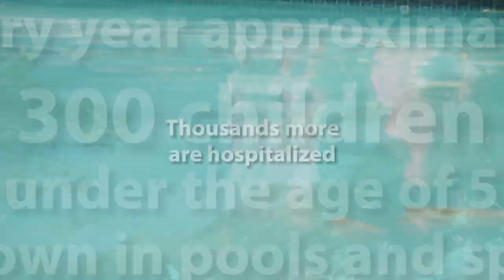Pool Safely Educational Video Intro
Actress Ming-Na introduces the Pool Safely Educational video and some of the simple steps that save lives. You never know which Pool Safely step will save a life until it does.